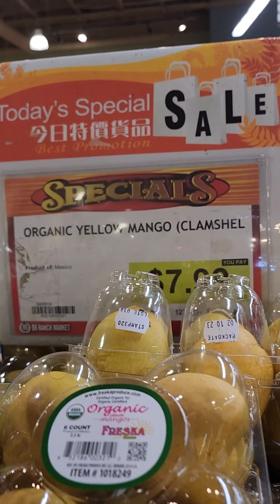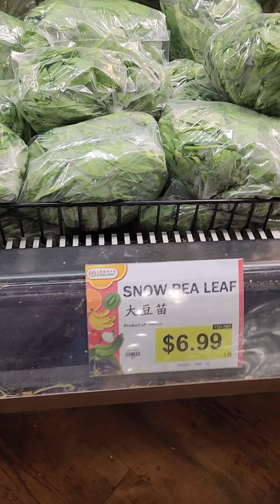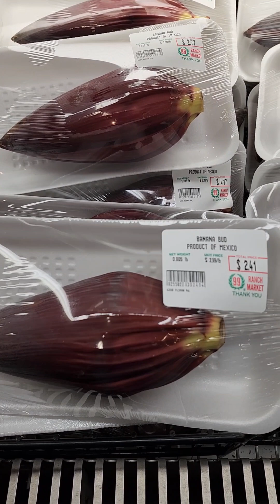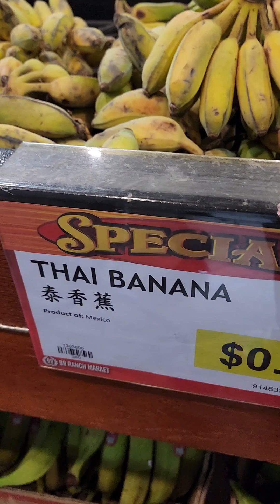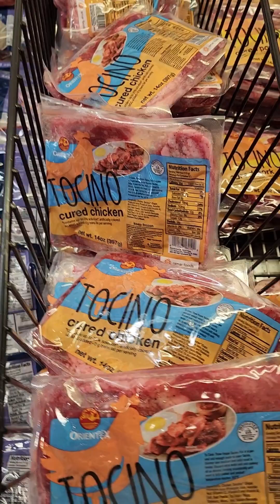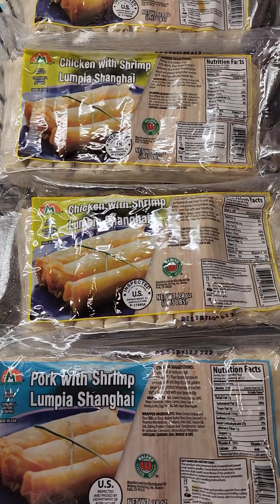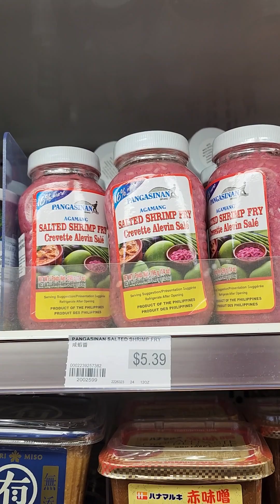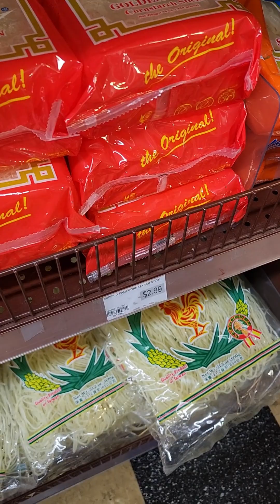Asian Store grocery shopping here in US 🤩